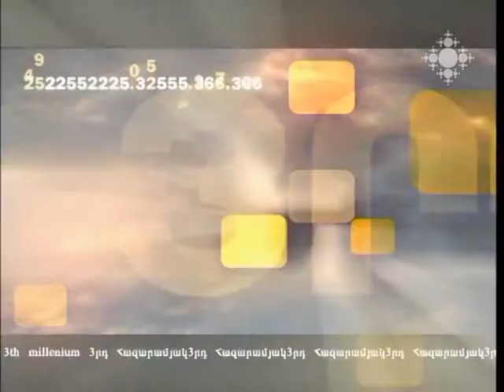Երեխայի իրավունքների պաշտպանություն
Հակառակ այն բանի, որ երեխաներն արագ են արձագանքում կյանքի փոփոխություններին, նրանց նկատմամբ վերաբեմունքի ու դաստիարակության մեթոդների հարցում մենք բավական պահպանողական ենք: Եվ հակառակ այն բանի, որ մենք հաճախ են շեշտում մեր իրավունքների իրացման պահանջը` վկայակոչելով այս կամ այն օրենքն ու կարգը, երեխայի իրավունք ասվածը յուրաքանչյուրս հասկանում ու կիրառում ենք կախված իրավիճակի հարմարությունից կամ պարզապես տրամադրությունից: Եվ, այնուհանդերձ, մենք բոլորս էլ սիրում ենք երեխաներին ու ամեն ինչ փորձում ենք անել նրանց պաշտպանելու համար:  Երեխաների իրավունքների պաշտպանության, երեխայի նկատմամբ վերաբերմունքի ու պատասխանատվության խնդիրն են քննարկում «Մանանա» մանկապատանեկան կրթամշակութային կենտրոնի տնօրեն Ռուզաննա Բաղդասարյանը և «Վորլդ Վիժն Հայաստան» բարեգործական կազմակերպության ծրագրերի ղեկավար Շաղիկ Մարուխյանը:  Զրույցը վարում է Աննա Սարգսյանը:

Third Millenium, Protection of Children's Rights
Despite the fact, that children react faster to the changing life, we are still rather conservative in respect to our attitudes and methods of growing them. And no matter how often we emphasize the requirement of realisation of our rights by referring to this or that law and regulation, every one of us understands and applies the concept of children's rights dependings on the circumstances or simply our mood. Nonetheless, we all love our children and try our best to protect them. Ruzanna Baghdasaryan, Chairwoman of "Manana" Youth Educational Cultural Center, and Shaghik Marukhyan, World Vision Armenia Operations Manager, discuss issues related to the protection of children's rights, attitude to and responsibility for children. The conversation is conducted by Anna Sargsyan.